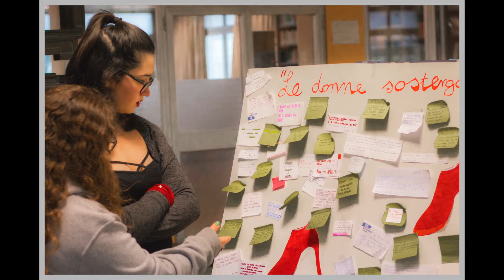FOTO 1° OpenDay a.s. 2017/18 - DaVinci-Ripamonti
presentazione fotografica OpenDay d'Istituto a cura di Filippo Guatelli di 4° Audiovisivo